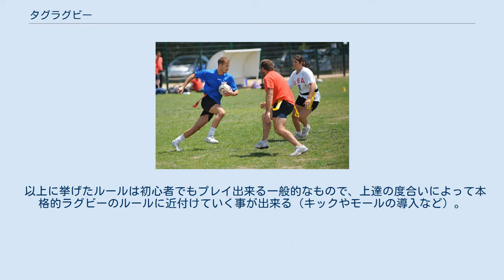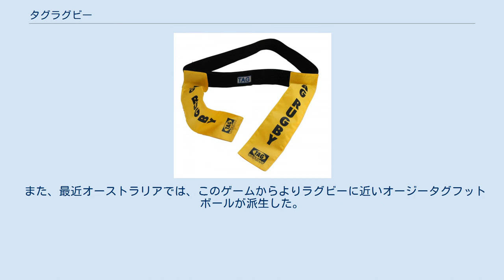タグラグビー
タグラグビー タグラグビー (Tag rugby) は、ラグビーリーグを基にした、主に年少者/初心者向けの球技の一つ。
イギリスで、アメリカンフットボールを基にしたフラッグフットボールをヒントに考案されたとされる。
 危険度の高いタックルを、『タグ（後述）』に置き換え、ルールを単純化した内容で、年齢や性別、経験に関わらずプレイ出来る（このタックルの危険性を避けることなどで間口を広げるという点で「タッチラグビー」と共通している)。 タグラグビーは攻撃権の概念に見られるようにラグビーリーグのルールを基にしており、ラグビーリーグコミュニティーによってトレーニングに用いられているが、ラグビーユニオンコミュニティーにおいてもトレーニングなどに採用されている。 タグベルト 『タグ』とは、飾りヒモのことで、プレイヤーの腰に「タグベルト」を巻き、そこに左右2本のタグが面ファスナーで付けられている。このタグを相手プレイヤーが取る事で、タックルの代わりとなる。このタグが4回取られた場合、そのチームから攻撃権が相手チームに移動する。但し、防御側が取ったタグは捨てたりせず、相手に返さなくてはならない。丁寧に返さず投げ捨てた場合は反則となる。 1チーム 5人のプレイヤーで試合を行う。日本ラグビーフットボール協会 (JRFU)の「タグラグビー競技規則」によると、日本国内ではフィールドは長辺24 m (うち双方のゴールライン各2 m), 短辺12 mとして行われる。一方、英国ロンドンのTry Tag Rugby (TTR)では、オフィシャルルールブックの"SECTION 12"において、長辺70 m, 短辺50 mとして、ゴールライン内中央に、W: 5 m * D: 3 mの "OPTIONAL BONUS BOX"が規定されている (このエリアでトライすれば1点のボーナスポイントが入る)ほか、ハーフラインの±10 mの位置に本格的なラグビーと同様、"TEN METRE LINE"の線も引かれる。 試合開始/再開は『フリーパス』によって行われる。プレイヤーはボールを両手で持ち、レフェリーの「プレイ」の合図でボールをチームメイトにパスする。試合開始はハーフウェイラインの中央から、反則等からの再開時は、それが起こった地点から行われる。ボールを持たない側は5 m下がる。 得点は「トライ（= 1点）」のみである。
相手ゴールラインにボール保持者がボールを持ち込み、下方向に圧力をかけてグラウンドに付ける事で成立する。
得点後は、得点された側のフリーパス（ハーフウェイライン中央から）で試合を再開する。
 JRFUのルールでは、ボールをキックすることが認められない。
キックをし、前に転がった場合はノックオンという反則となる。
 以上に挙げたルールは初心者でもプレイ出来る一般的なもので、上達の度合いによって本格的ラグビーのルールに近付けていく事が出来る（キックやモールの導入など）。
 また、最近オーストラリアでは、このゲームからよりラグビーに近いオージータグフットボールが派生した。